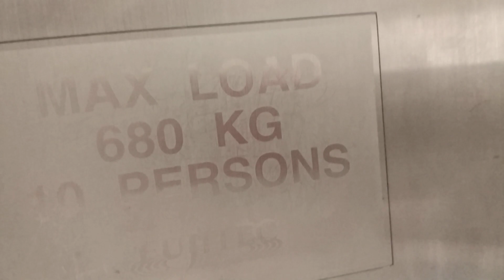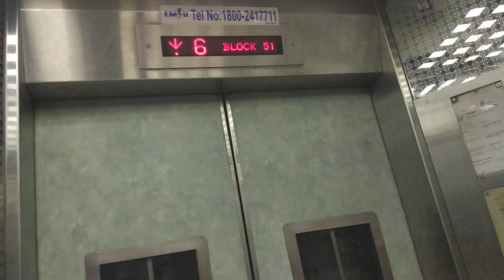Block 51 Toa Payoh Fujitec Elevator Lift B (almost stuck at the end of the video)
Eventually the door didn't open before I ended my filming. Luckily the door open after I stop my filming: Lift A